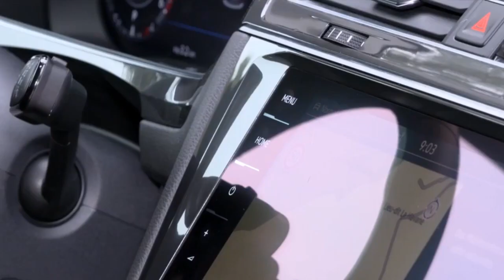2018 Volkswagen Tiguan Allspace vs 2018 Skoda Kodiaq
2018 Volkswagen Tiguan Allspace vs 2018 Skoda Kodiaq